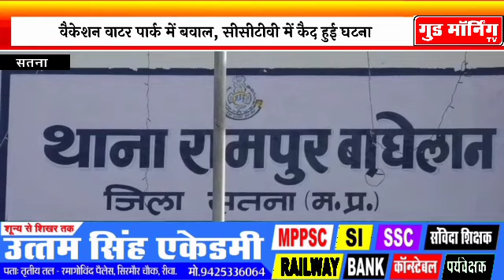वैकेशन वाटर पार्क में महिलाओं से छेड़छाड़ के बाद चले रॉड, के घायल || Good Morning TV